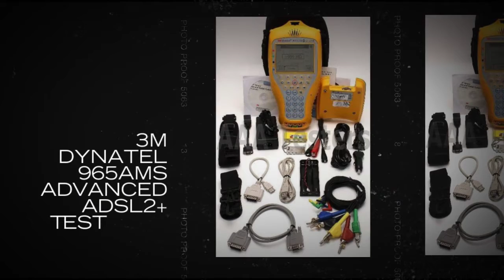3M Dynatel 965AMS Advanced ADSL2+ Tester w/ TDR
This microcomputer-controlled flexible test set family provides full-featured testing for the triple play?voice, video and data circuits.